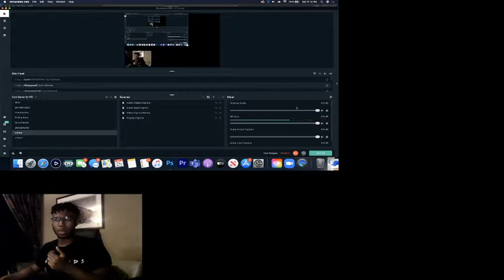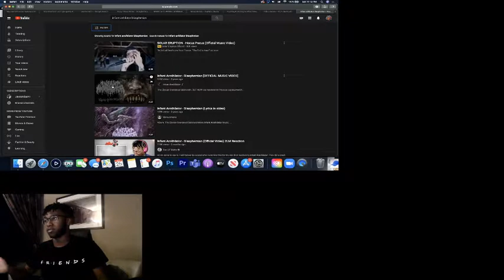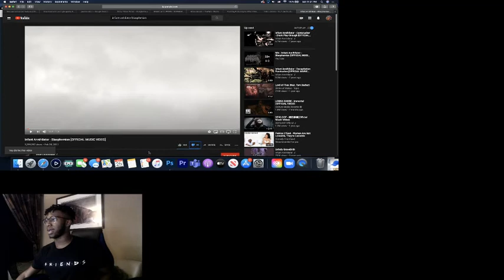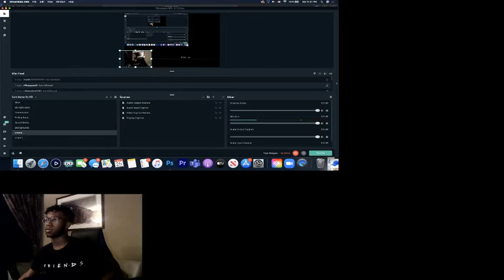Infant Annihilator - Blasphemian (Official Video) Reaction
All im going to say is, I will forever be scared after watching this for my very first reaction to Infant Annihilator. They did a great job because they have definitely annihilated me in this one.

I stream daily and upload video games, and have a vlog/reaction channel! Links are down below

I am a kid from Evanston trying to entertain the world on things that I love doing.